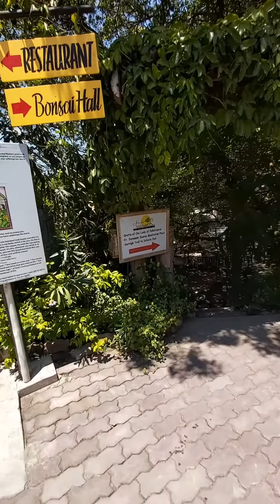Exploring General Santos City on our last day (Mt.Matutum, Kalsangi Golf Club, Sarangani Highlands)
Matutum is an active volcano, approximately 5.7 kilometres from Acmonan, Tupi, South Cotabato, Philippines. Matutum and its foothills are predominantly inhabited by indigenous Blaan Families.